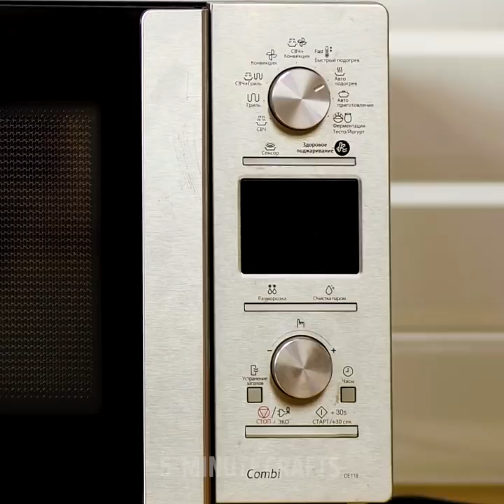26 UNEXPECTED USES FOR DAILY THINGS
CLEVER COOKING HACKS

We love recipes with eggs as they are incredibly easy to make. Moreover, eggs contain a lot of vitamins and minerals. It’s the best choice for those people who prefer healthy food. Check out a cool breakfast idea - place bell pepper ring in a frying pan. Crack an egg into bell pepper ring and fry for a couple of minutes. If you are a healthy eater and avoid fat, cook an omelet in a plastic bag. Mix all the ingredients in a bag and boil it. You can use eggs after the expiration date if you have stored them properly. Freeze eggs in ice cube mold and use when needed. Caramel popcorn is the best choice when you want to eat something delicious while watching a film. Take a pan and melt butter and caramel candies. Add kernels and cover with a lid. You will love this incredible taste! The next recipe is also amazing! The next cooking idea looks crazy but you can cook salmon in the coffee maker. The basket of the top of the coffee maker is the perfect place to steam vegetables. The carafe could be used as a vessel for poaching salmon. Watch the full tutorial! When you had a very hard day and you are very tired to cook something for dinner, you can make baked spaghetti. Take a baking tray and place spaghetti, add some olive oil, salt, pepper, and garlic. After that add marinara sauce, onions, bell peppers, basil and pour some water. The last step is to add grated cheese. Bake for 10 minutes and enjoy!

TIMESTAMPS:
00:09 Quick egg recipes
03:03 Cool breakfast idea
04:25 Oreo ice-cream pops
08:10 Caramel popcorn
09:53 Baked spaghetti